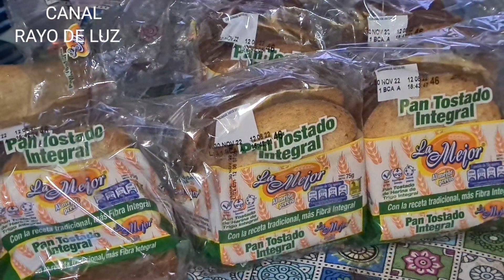Viven en el campo, pero hoy comieron al estilo AMERICANO!!😋😋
Pan francés con crema de maní y mermelada de uva!! Les gustó mucho a los niños!!😋😋